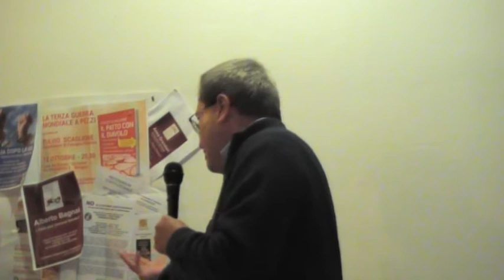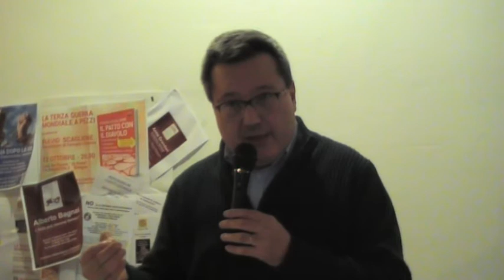Roberto Buffagni - Dopo il Referendum Che Fare?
Incontro pubblico sul tema: Dopo il Referendum Che Fare?
Bologna 17 dicembre 2016
Ugo Boghetta (Indipendenza e Costituzione)
Mimmo Porcaro (Socialismo2017)
Moreno Pasquinelli (Sollevazione)
Marco Mori (Riscossa Italia)
Roberto Buffagni (Indipendenza e Costituzione)
Pier Paolo Dal Monte (Indipendenza e Costituzione)
Andrea Magoni (Indipendenza e Costituzione)